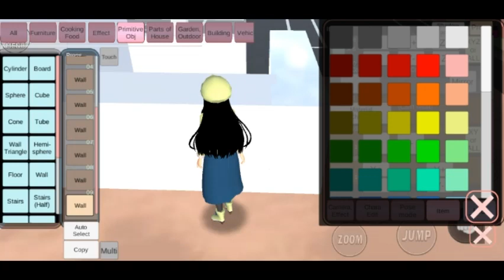Annikar how to make coffee shop noob no ID